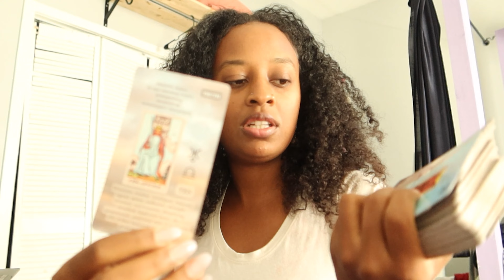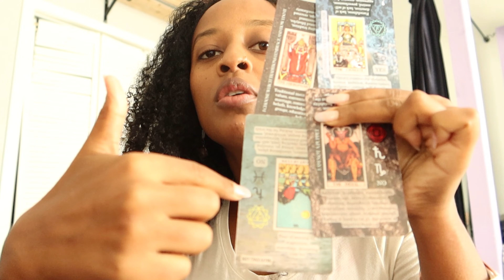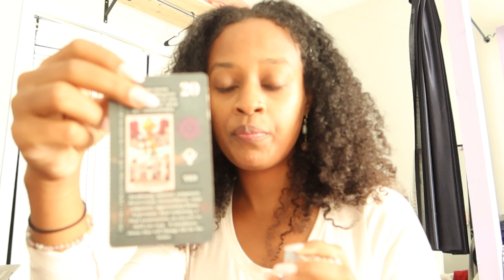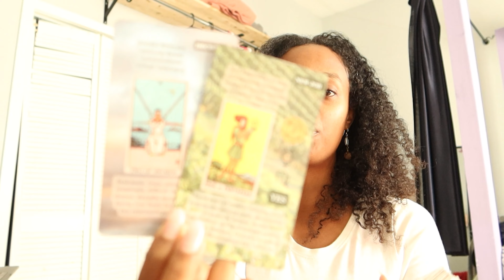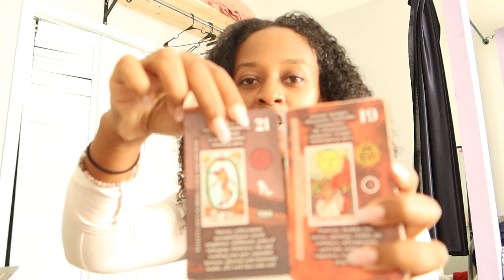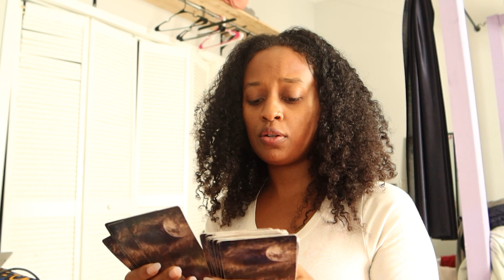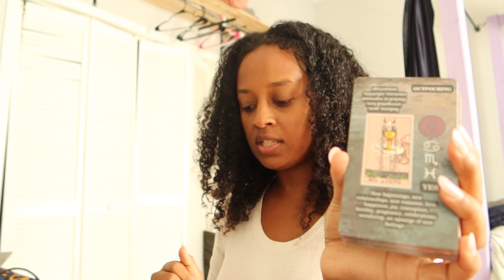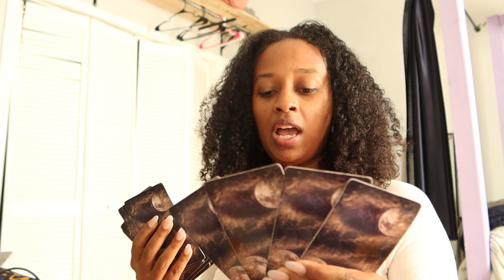Karmics are in your ear blocking you from your soulmate, new beginning in finances and love await!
Follow @Wombalkemist on IG for live readings